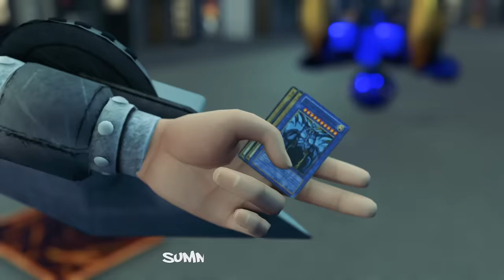RICK Sanchez Duels KAIBA For OBELISK In YuGiOH Rick & Morty (PART 1)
Install Raid for Free ✅ IOS/ANDROID/PC and get a special starter pack with an Epic champion ⚡️Knight Errant⚡️ Available only for new players

Rick Sanchez (from Rick and Morty) Duels Seto Kaiba (from YuGiOh). This is the duel for the egyptian god cards, the winged dragon of ra and obelisk the tormentor. Rick sanchez is back with some familiar cards, like pickle rick but also has new editions. Kaiba is using his classic deck that we see in the battle city tournament. The winner gets the loser's egyptian god card. Rick Sanchez needs obelisk to in order to face the pharaoh again and defeat him, so that he can claim the millennium puzzle. Rick is on a quest to find and defeat rick prime.

STORY PARODY PREMISE

Rick Sanchez has travelled from the rick and morty universe into the yugioh universe in search of the millennium puzzle. By harnessing the astral powers inside the puzzle, he can be able to locate the true location of the original soul of rick prime (seeing as rick prime has cloned himself many times. The millennium puzzle is currently held my yami yugi. It is linked to him. In order for rick to truly claim the puzzle, he must defeat the pharaoh in a shadow game/duel.

The timeline in the yugioh universe is set during battle city. Rick has already defeated yami marik and claimed the egyptian god card (the winged dragon of ra) and the millennium rod. Kaiba holds obelisk and yugi holds slifer.

Before coming into the yugioh universe, rick had also acquired various sharingan from the naruto universe of his previous ventures. As well as the millennium puzzle, he also seeks the infinity stones and the dragon balls.

With the dragon balls, rick sanchez hopes to use a wish that they grant, in order to revive his wife and daughter. But in order to acquire them, he must get through the saiyans, goku and vegeta.

CREDITS & ATTRIBUTIONS